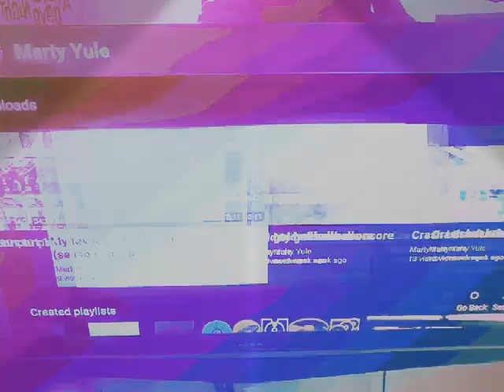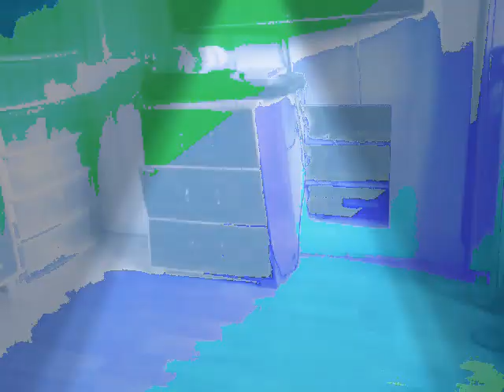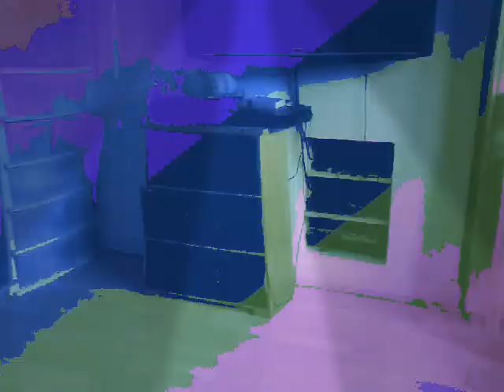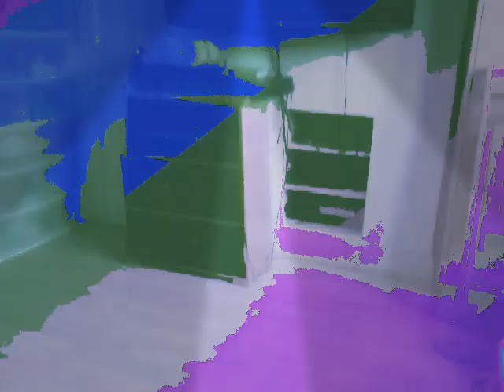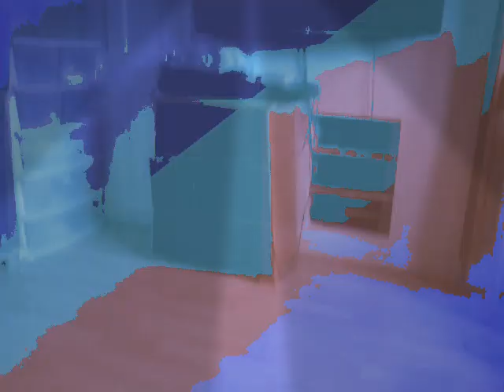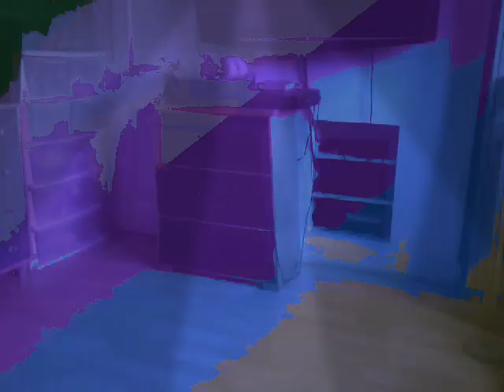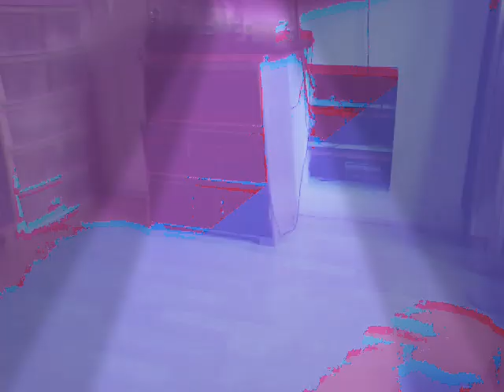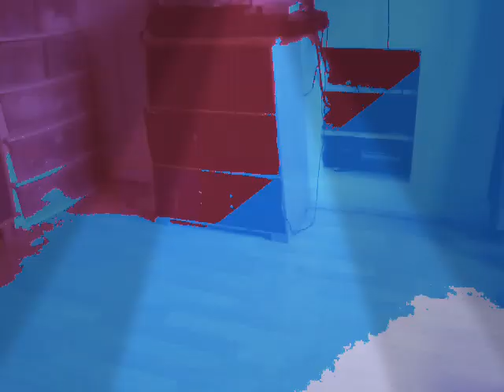Story time⏲ with Marty: (episode 1) My prom experience S11E1 (season 11 premier)